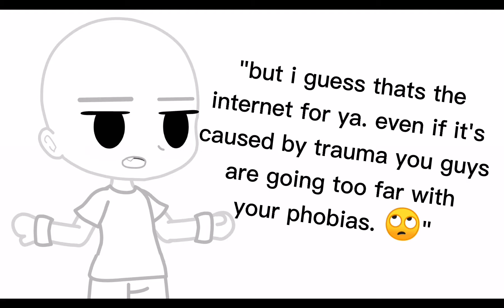*now you suck. (rant-ish + lip sync test)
if you come to me with that "damn u must be sensitive asf if u get triggered by a word" bullshit I'm going to personally k word you myself holy shit some of you in a certain person's community tab dont know what a trigger is